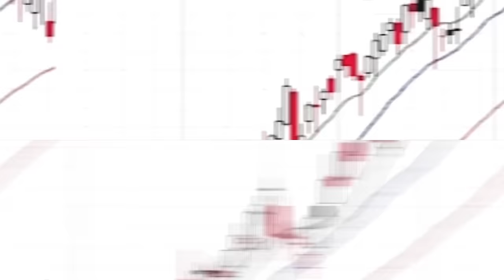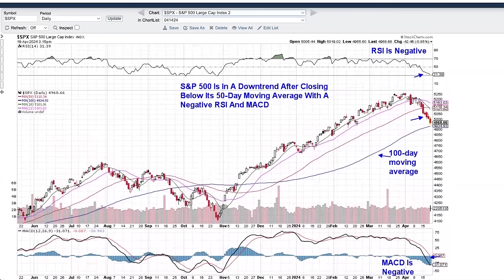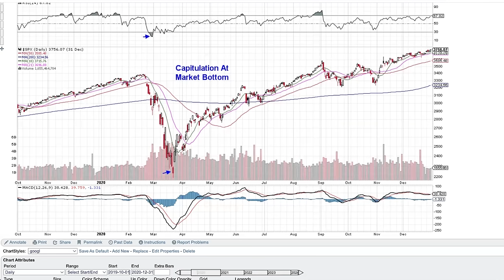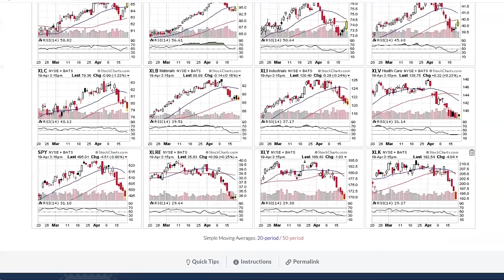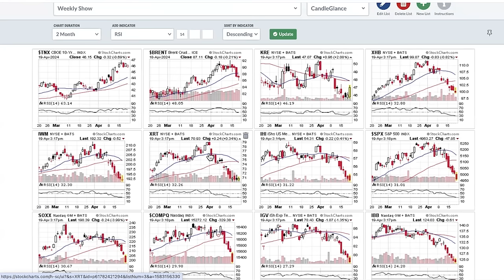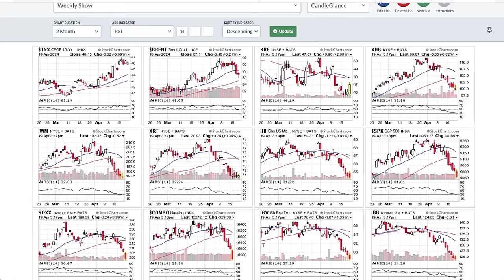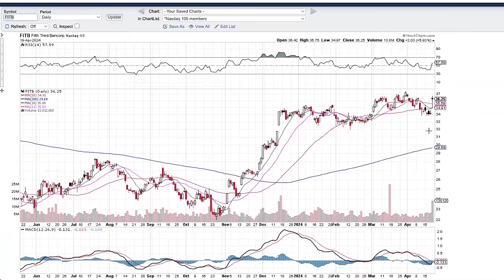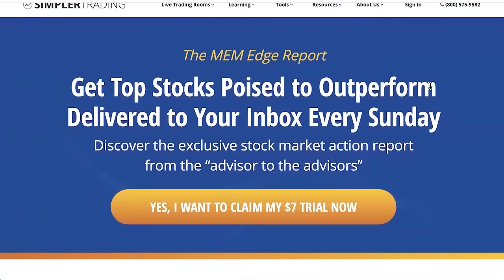Capitulation Signals For A Market BOTTOM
April 19, Mary Ellen McGonagle reviews the negative shift that's evolved over the past week in the market and highlights key capitulation signals you should be watching for. She then shares the move into Value stocks she's seeing as heavy selling hit well known stocks - Google, Meta and Microsoft.

🤑 Get the Full Scoop With a Trial Offer of Mary Ellen's Weekly MEM Edge Report Here:

00:00 - Intro
00:27 - Headline News: Retail sales rise, Powell warning, PCE next week
02:10 - S&P 500 ($SPX) Closes Below 50-Day
05:57 - Nvidia (NVDA)
06:57 - Financials (XLF), Technology (XLK), Discretionary (XLY)
10:15 - 10-Year Yield ($TNX), Crude Oil ($BRENT), S&P Regional Banking ETF (KRE)
12:37 - S&P Retail ETF (XRT), Biotech ETF (IBB), Semiconductors (SOXX)
15:17 - Homebuilders (XHB)
16:17 - American Express (AXP), Fifth Third Bancorp (FITB), JM Smucker (SJM)
19:00 - Alphabet (GOOGL), Meta Platforms (META), Microsoft (MSFT)
20:43 - PerfChart: $COMPQ, VUG, VTV, $SPX
21:52 - MEM Edge Report, See You Next Friday!